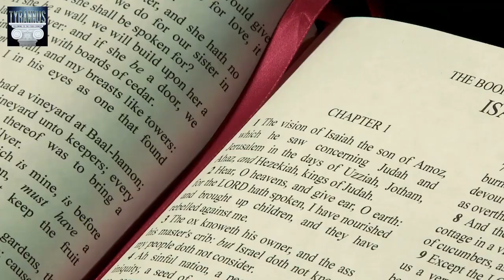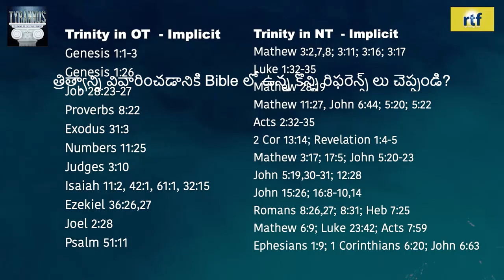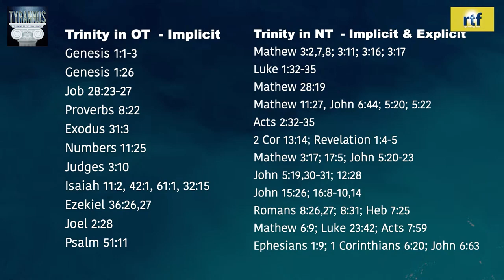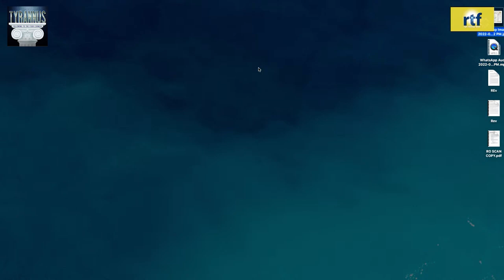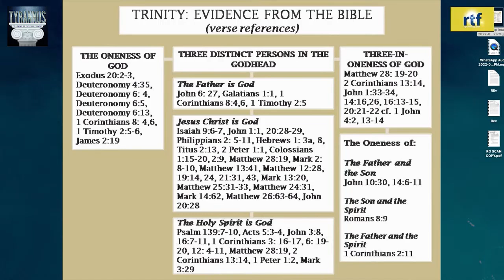Q&A: త్రిత్వాన్నివివరించడానికి బైబిల్లో వున్నకొన్ని రిఫరెన్సులుచెప్పండి? || Edward William Kuntam